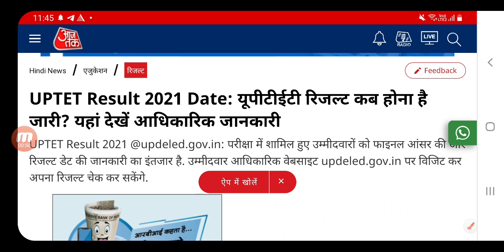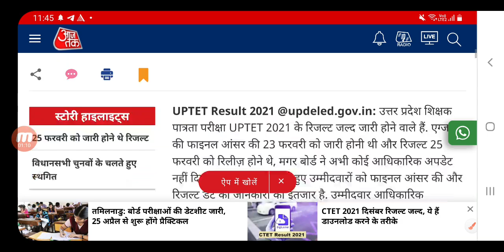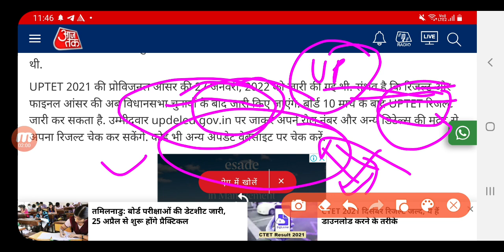UPTET LATEST NEWS TODAY, UPTET 2022 LATEST UPDATE, UPTET 2022 LATEST NEWS UPDATE,uptet Result 2022